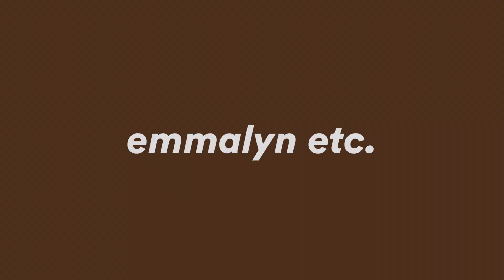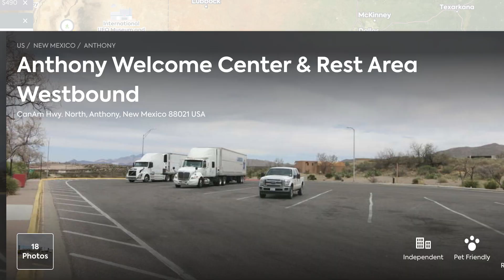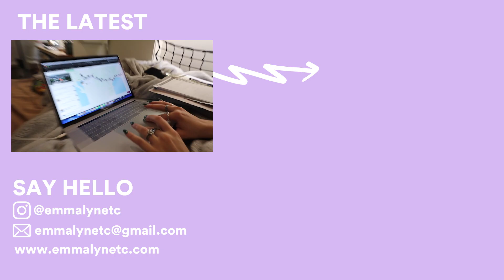starting our forever roadtrip in the desert